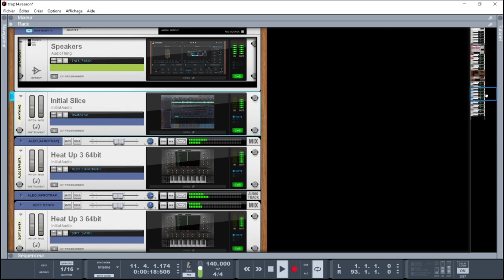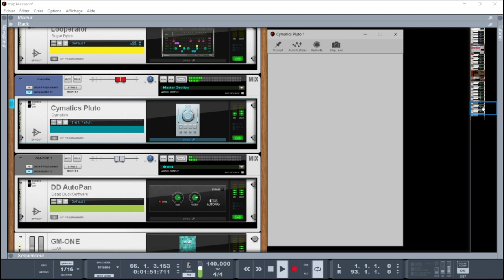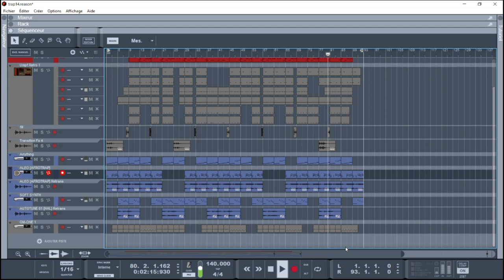trap style abc du beatmaking